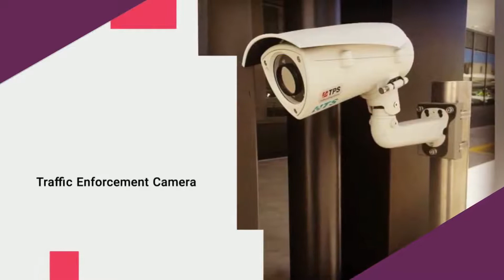Traffic Light Control System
The smooth motion of vehicles is ensured by having a good traffic light control system. Someone reputable like needs to be hired. Contact them today.